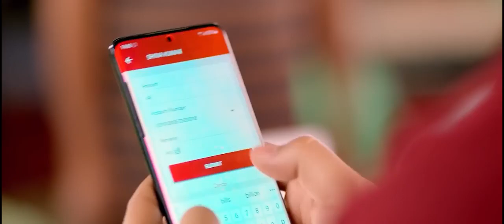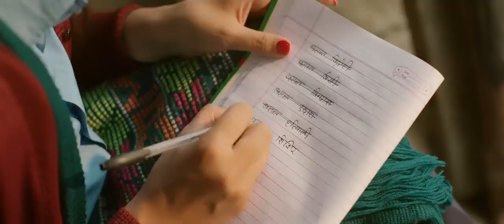Basanta Nepali Movie - Title Announcement • Prakash Saput • Swastima Khadka • Official Video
Prakash Saput First Film • Basanta • Title Announcement - Official Video

Galbandi Production Presents:- Prakash Saput First Film Basanta title announcement

Story | Music | Direction:-
Prakash Saput

Main Asst. Director:-
Sunil B.K.

Cast:-
Prakash Saput
Swastima Khadka
Anup Baral
Prakash Ghimire
Kamalmani Nepal

Executive Producers:-
Mohan Bishwokarma
Anurodh Bhattarai
Nensi Sherchan

Title Announcement Audio Credits:-

Lyrics:-
Prakash Saput

Collected From Baglung

Vocal:-
Devi Gharti
Ishwor Singh

Music Arrangement | BGM | Mixing | Mastering:-
Yogesh Kaji Shah

Studio:-
SMS HD
Title Announcement Video Credits:-

Cinematographer:-
Buddha Thapa

Production Manager:-
Nirmal Neupane

Makeup Artist:-
Swostika Shrestha

Edit:-
Prabin Bhatta

VFX:-
Dinesh Bista

Colorist:-
Rajendra Moktan

Post Production:-
Galbandi Production